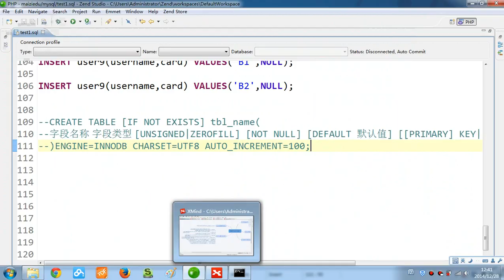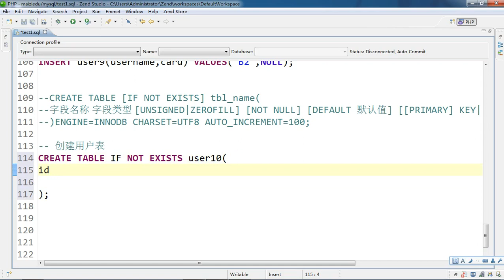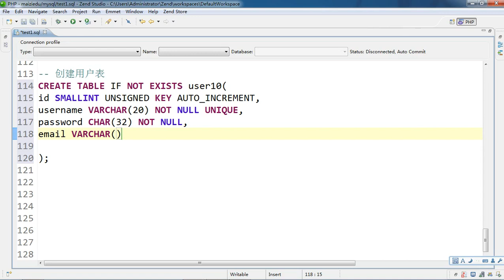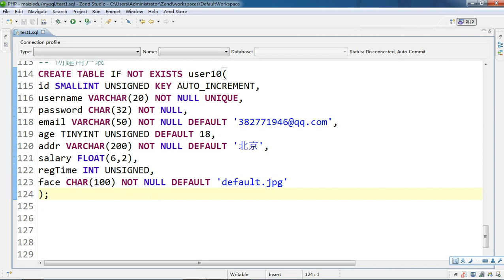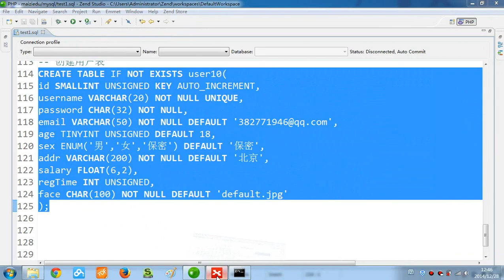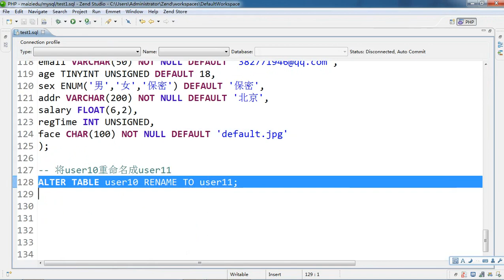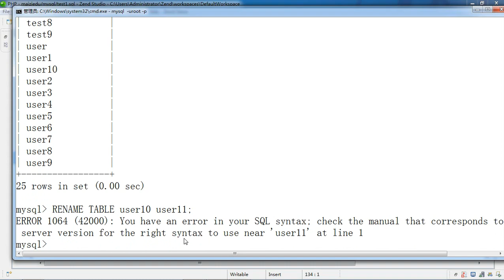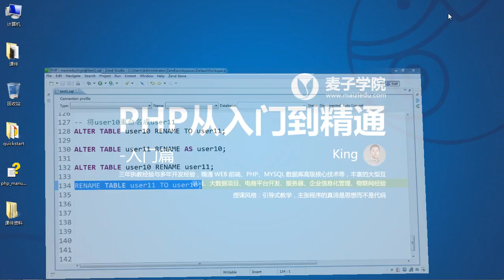Mysql基础17 重命名数据表 8 17